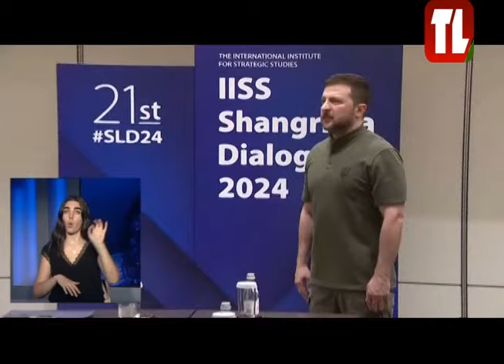نشرة الأخبار - 02/06/2024